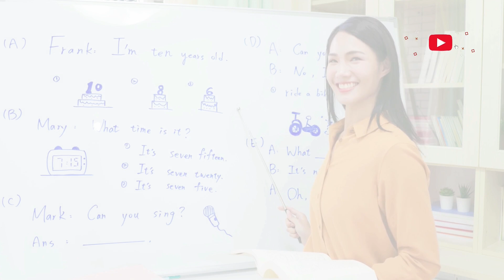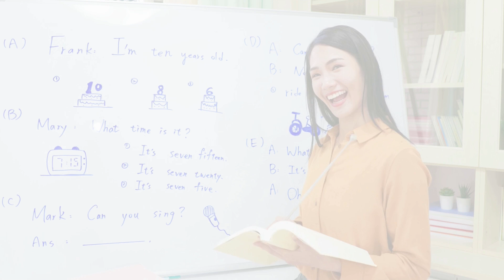No Limits for Anger and Love! For students and parents!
No Limits for Anger and Love

Arjun was a brilliant student, but his heart was filled with anger.  His father had left, and his mother struggled every day. He lashed out at teachers, frustrated by life’s unfairness. When he challenged Mrs. Sharma in class, expecting the usual scolding, she surprised him. Kneeling beside him, she said softly, There are no limits to anger, but there are no limits to love either.

Her words struck him deeply. Day by day, Mrs. Sharma’s patience and care helped him heal. The anger slowly faded, replaced by something he hadn’t felt in a long time hope.

One afternoon, he handed her a note: “Thank you for believing in me.”

Tears filled her eyes. In that moment, they both realized, love can heal even the deepest wounds.